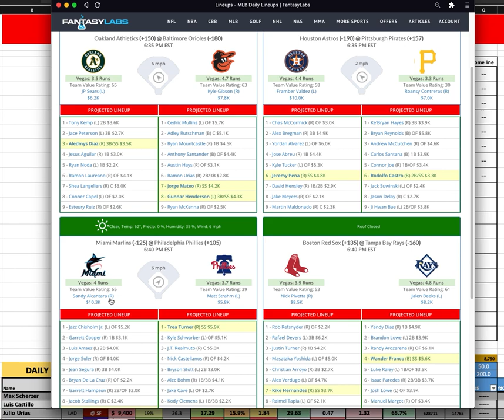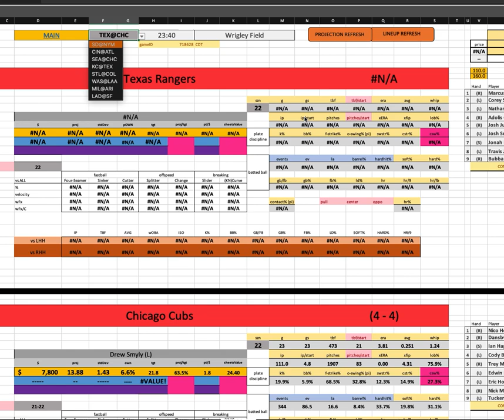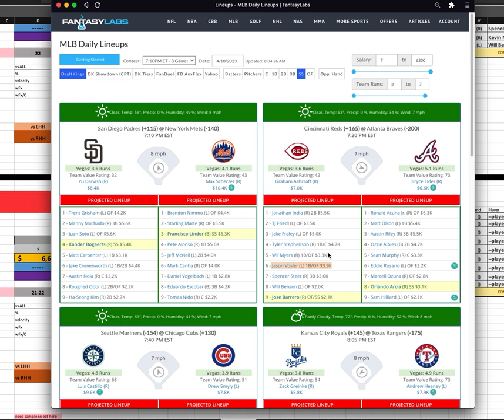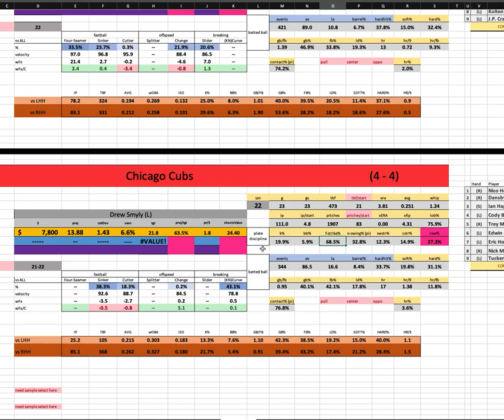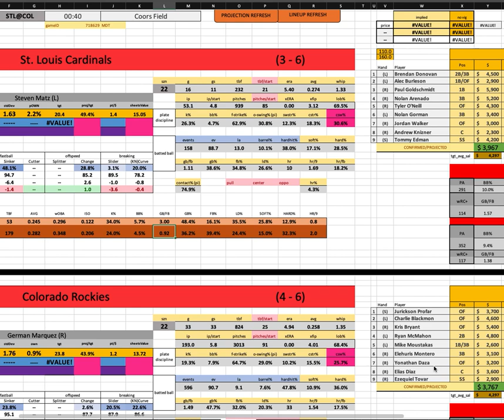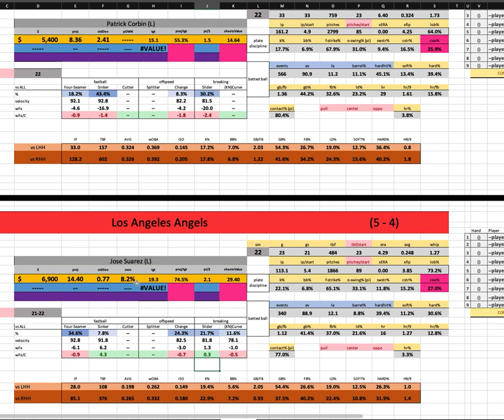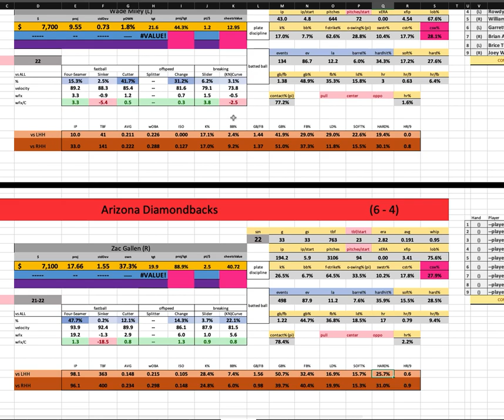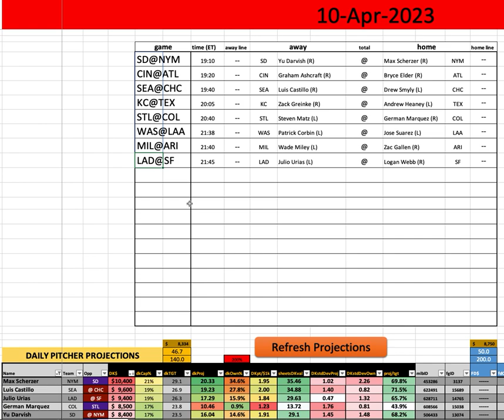MLB - First Look w/ Goldy - Monday MAIN